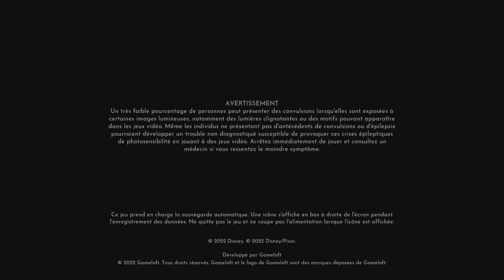Disney Dreamlight Valley PS5 (épisode 24)